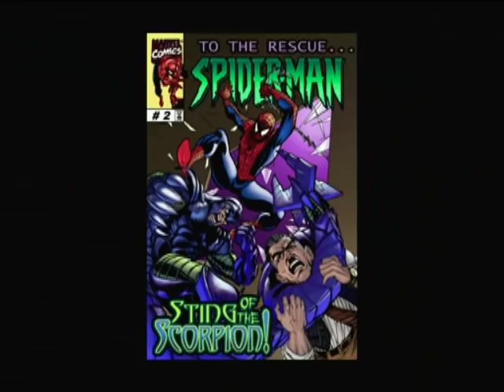Spider-Man All Costumes & Character Viewer & Comic Books & Game Covers!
A special for my "Spider-Man" PC new-game hard mode no damage run, due to a request from Sandman3220! This is only one in a series of 3 specials, that I decided to do a few minutes ago ;P